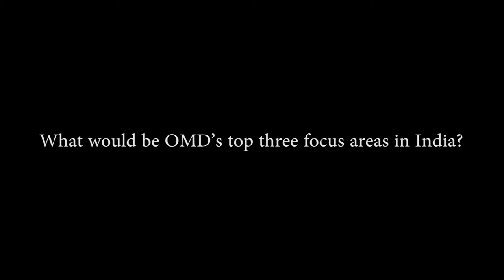Mainardo de Nardis, CEO, OMD Worldwide